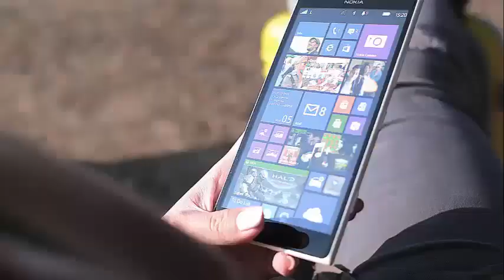‘Days Of Our Lives’: Is Farah Fath pregnant? She's shutting up rumors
‘Days Of Our Lives’ Star Farah Fath Is Pregnant, Shares Sweet Message On Instagram Now that Farah Fath has announced her pregnancy, fans of 'DOOL' are wondering if there is a possibility of future scenes of Mimi Lockhart, which imply a story about pregnancy.

Days of Our Lives actress Farah Fath recently took Instagram to announce she is pregnant. Along with her publication, she shared a sincere story.

More than two years ago, Farah and her husband, professional poker player Phil Galfond, lost their first baby just before making a public announcement that she was pregnant. While recovering from their loss, the couple has been traveling, achieving some of their goals and having a little fun.

Getting pregnant for the second time proved difficult for Farah and Phil, however, they were finally blessed with the little peanut that Farah recently announced on her Instagram, stating that "a new little egg is hatching."

"At last, we have been blessed with what the Internet calls, our 'rainbow baby.' I think it's appropriate because, for me, the rainbows are one of the most beautiful events in nature. "

In her message, Farah speaks fondly of her husband, claiming that all he really needed in his life was his love.

"I'm mostly excited because I'm in this adventure with my best friend."

Fans of the daytime drama Days of Our Lives remember Farah Fath (Galfond) as Mimi Lockhart. Fath joined the cast of Days in 1999 when she was a teenager and became friends with Belle Black. He left Salem, and the telenovela, in 2007 when his character discovered repressed memories of killing his abusive father.